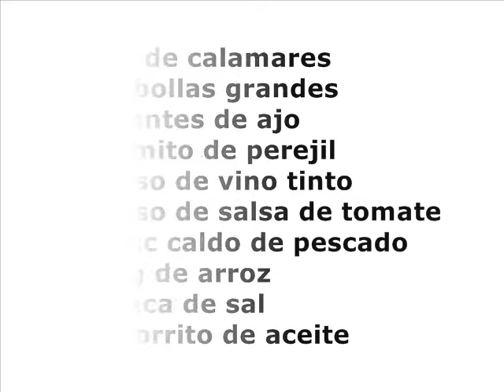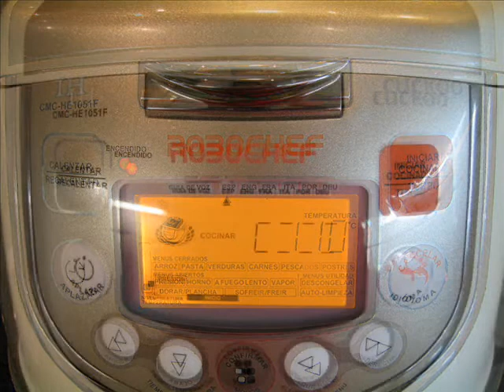CONCURSO DESAFÍO ROBOCHEF Arroz negro